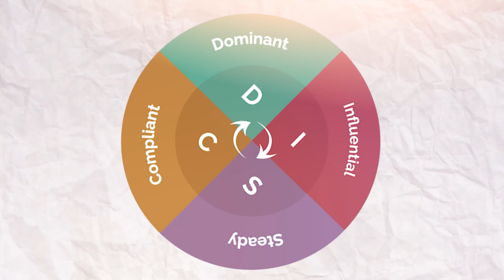Are All Real Estate Agents Created Equal ? | How To Pick A Right Agent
Are all agents created equal? The short answer is no. Just like other professions, real estate agents are different people who may or may not be compatible working with you. In this video, Kira will give you tips on how to pick an agent who will work well with you. There are bonus tips at the end of the video so keep watching!

How to pick a good agent:
1. Personality differences (2:11)
2. Work history and background (4:02)
3. Experience (4:50)
4. How they structure or run their business (5:32)
5. What have they learned from their brokerage (5:57)

Are you looking for a quiet and peaceful place? I can help you to find the house of your dream.

If this is your first time on this channel, and wanted to know more about Real Estate and updates on the Local Market, then subscribe ▶️ and tap the bell🛎️ for notifications so you can be the first to know about the current market in LA & TX.